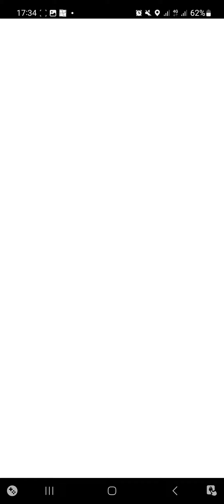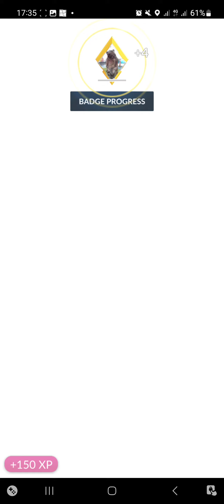*Patched* - Go Giratina creates a distorted gym battle (Best Pokemon Go glitch ever)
This is what happened when I took down a gym earlier!!! My Altered best bud used shadow force and this happened!!! Shadow Force was a little bugged for a while. Unfortunately, this bug was fixed quite quickly and can no longer happen.